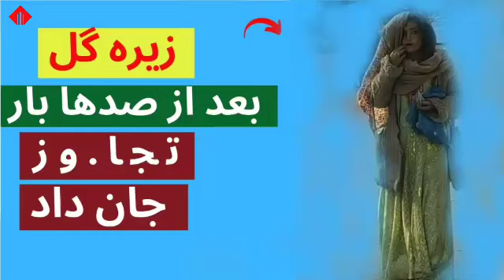بانو ریزه‌گل درگذشت بعد از صدها بار تجا. و ز در.گذ.شت